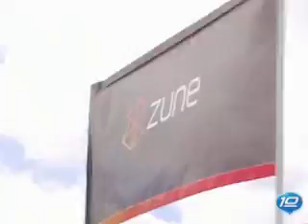DonnyBrook: Microsoft's MMOFPS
Microsoft Research is working on the technology (Codenamed "DonnyBrook") to create massively-multiplayer FPS games.